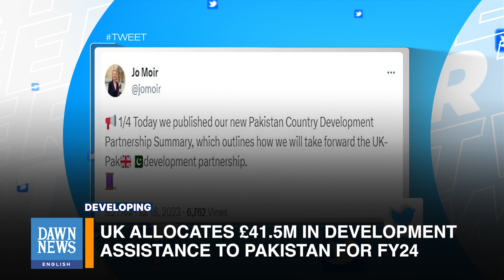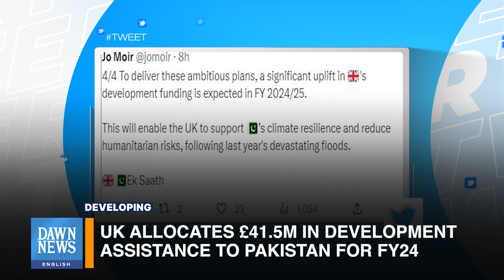UK Allocates £41.5m In Development Assistance To Pakistan For FY24 | Developing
The United Kingdom has revealed its plans to provide £41.5 million in bilateral Official Development Assistance (ODA) to Pakistan for the year 2023-24. The focus areas for this aid include accelerated family planning, girls' education, and revenue mobilization, investment, and trade.

The UK-Pakistan development partnership is transitioning from traditional aid to a mutual benefit partnership. The new Pakistan Country Development Partnership Summary (CDPS) outlines the strategic objectives, aligning with Pakistan's long-term development strategies and sustainable development goals.

The CDPS emphasizes human capital development, resilience to climate shocks, an open society, and macroeconomic stability. Furthermore, a significant increase in UK-Pakistan ODA is expected in the fiscal year 2024-25, with a greater allocation for strengthening climate resilience.

The bilateral aid programs will address family planning, education, and economic reforms in Pakistan. The UK intends to leverage its comprehensive relationship with Pakistan to achieve these objectives.